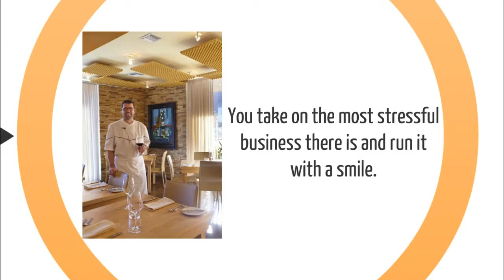Restaurant and Bar Insurance Hanover, PA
If you're searching for insurance for your restaurant, bar, cafe or nightclub in Hanover likely have a lot of questions and concerns. Start with us. We'll help you get started even if you don't decide to adopt us as your agents.